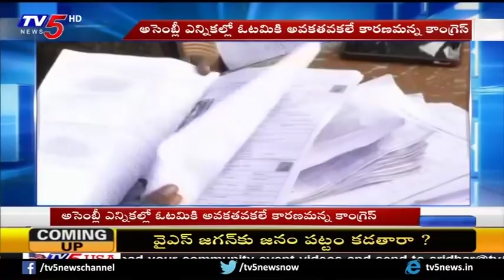అసెంబ్లీ ఎన్నికల్లో ఓటమికి అవకతవకలే కారణమన్న కాంగ్రెస్ | Congress Ready For Assembly Elections | TV5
అసెంబ్లీ ఎన్నికల్లో ఓటమికి అవకతవకలే కారణమన్న కాంగ్రెస్
T-Congress All Set For Assembly Elections